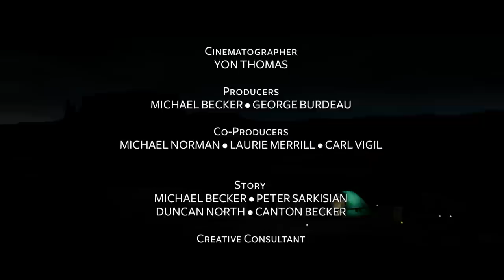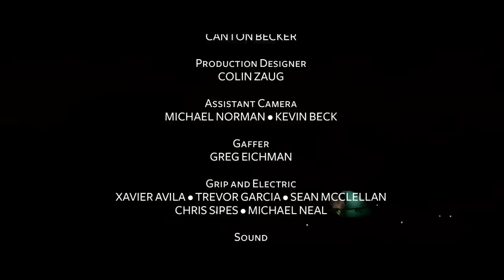DELIVERY FROM EARTH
Winning entry of the Lockheed Martin / NM Film Foundation filmmaker grant.  A science-fiction short film about the first human born on Mars, told from the perspective of a Navajo family living in Gallup, New Mexico.